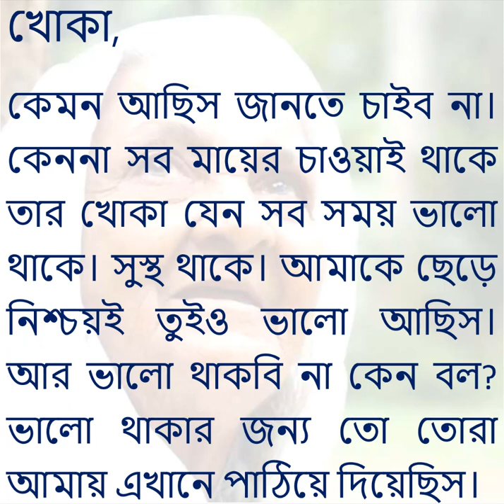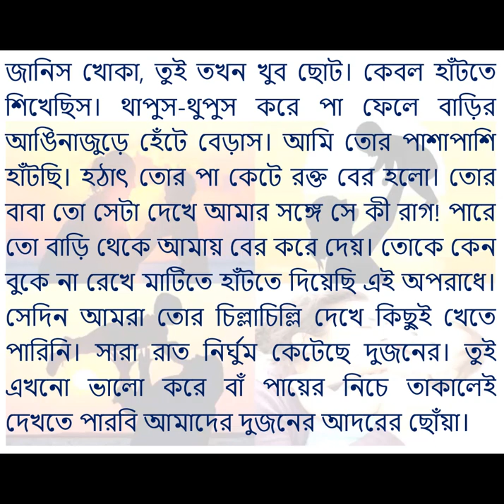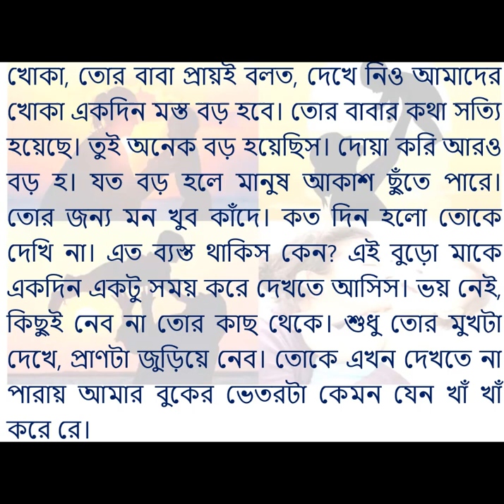বৃদ্ধাশ্রম থেকে মায়ের চিঠি!! জনম দুখিনী মায়ের হৃদয় ভাঙ্গা কন্ঠস্বর।। কলিজা পুরে যাওয়ার মত গল্প!!!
আাপনারা মাকে কেউ কষ্ট দিয়েন না। জীবনের সবচেয়ে মূল্যবান জিনিজ হলো মা। সেটা মা না থাকলেই কেবল অনুভব করা সম্ভব।